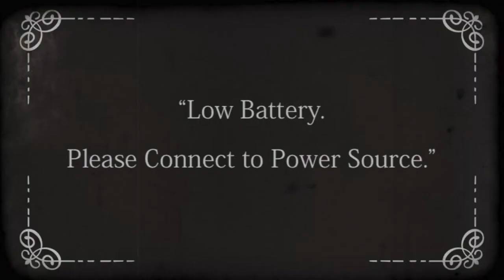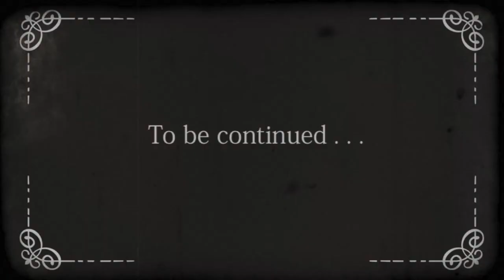Mrs. Bean starts a livestream!